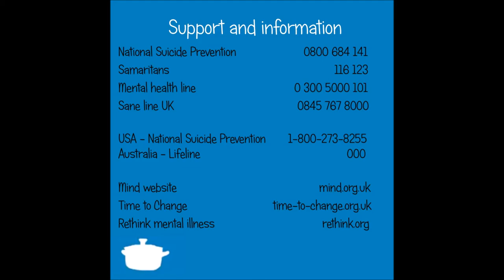Men's Mental Health - What's going on chaps?!?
Suicide is the leading cause of death for males under the age of 45!!! 75% of all suicides in the UK are males!!

So why is this chap’s – what’s happening?!?

Both men and women suffer from mental illness – but there are more women seeking help – why do you think this is? I’m not sure, but I will be talking to the males in this video to talk about early warning signs that something is up.

Getting the help for mental illness doesn’t mean you are a failure, or weak or any less of a man. I personally think any male that wants to get better and feel more in control is a legend. You are stronger and will be even stronger if you get the help - WE WANT THIS STAT TO GO DOWN!!

Please scroll down for all the support information mentioned in the video and get help – it won’t go away on it’s own and can often lead to males taking their own lives – this must stop!

Gem
x

References:
The Little Blue Pot Videos

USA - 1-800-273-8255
Australia - 131114
   - Lifeline 000